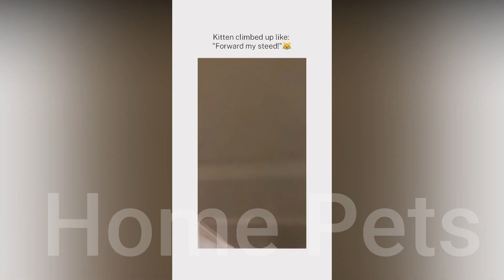The Home The Home Pets / Funny cats and Funny dogs 2023 / HP #118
Welcome to Home Pets
Let's get this straight, you are here because you love animals. And for that reason, we got you. It is the town's policy to bring you funny and cute animals every day. So, GET READY!